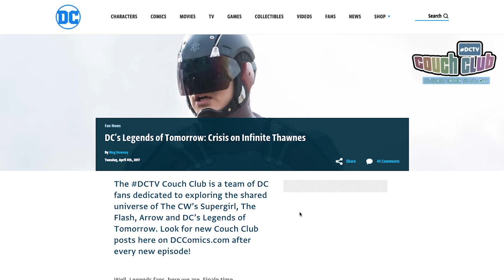LEGENDS: Stuck in a Time Loop!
Where's Bill Murray when you need him? This week's DC's Legends of Tomorrow finds Zari Tomaz repeating the same hour over and over and over again as she tries to prevent the Waverider from being destroyed. Meanwhile, Zari Tomaz finds herself in a timeloop as she tries to keep the Waverider from—

Wait a minute, didn't I just say that? What's going on here? Maybe Hector will have some answers in this week's episode of DCTV!

Drop by DCComics.com after every new episode of Supergirl, The Flash, Black Lightning, Arrow and DC’s Legends of Tomorrow for insightful breakdowns, commentary, secrets and more from the episode you’ve just watched.